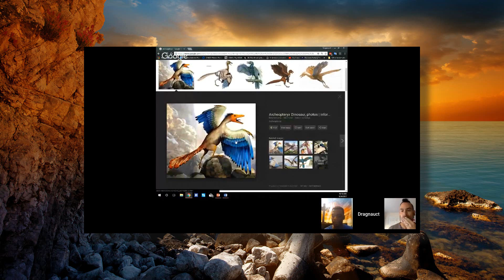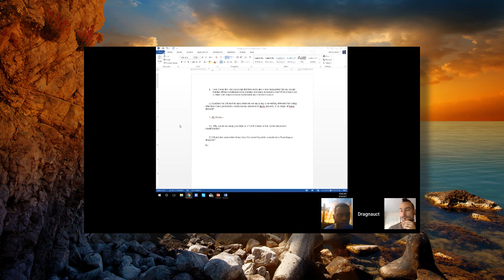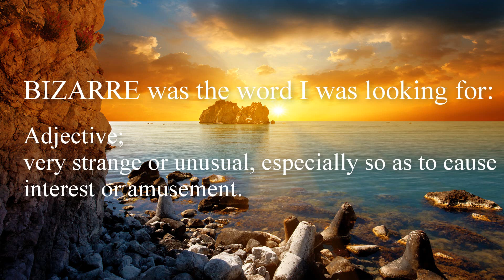My Thoughts About the G Man vs Dragnauct Debate